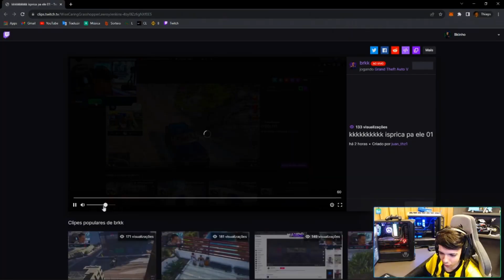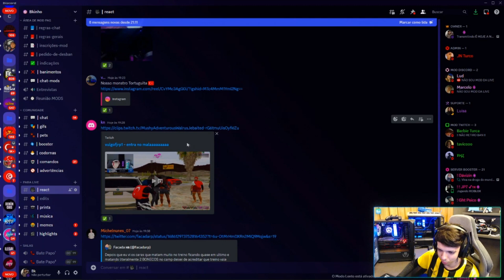BRKK MAROLANDO O BKINHO 🤣 KKKKK